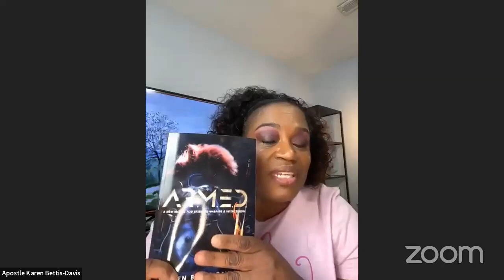AGWV SHOULD A WOMAN PREACH/PASTOR PART 2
topic: Should a woman Preach/Pastor? (part 2). cover pic featured Apostle Brenda Hicks host Pastor Anita C. Spaulding;
guest anointed women preachers: Karen Bettis-Davis Linda Steinmetz Evangelist Ella Knight, Cynthia Renee Rumph Anderson Bishop Eva J. Nemons, Angela B. Walker Pastor,  DeWanda Owens Michelle Salter Braxton,Charisse Pastor BrownTamara E. Williams